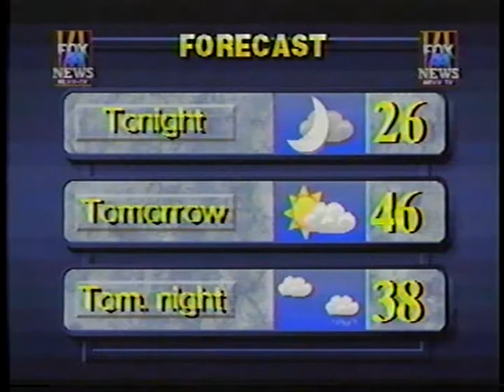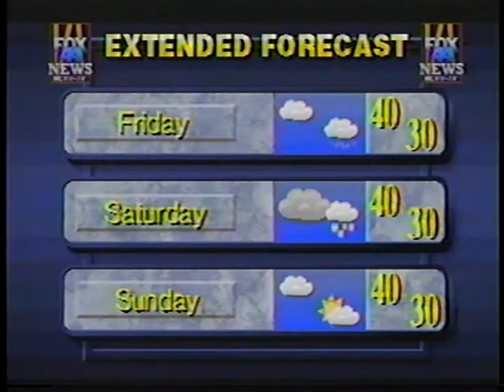Mr Weather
A short clip of Mr Weather on his second day in Weatherland. ha ha